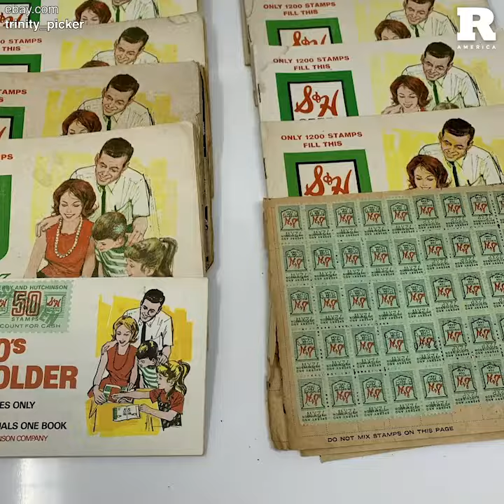Whatever Happened to S&H Green Stamps?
The S & H Green Stamp was one of the originals trading stamps, and they were collected with great fervor by American families from the 1930s to the 1980s. The small green stamps known as the S & H green stamps originated in 1896 distributed by the Sperry & Hutchinson Company, hence the “S & H” title. The Green Stamps were apart of a rewards program meant to incentivize people to buy their stamps. The Green Stamps were one of the first loyalty programs. Retailers purchased the stamps from the Sperry & Hutchinson Company, and the retailer determined the value and sold them to shoppers. Shoppers would then choose who to shop with based on which retailer’s stamps were cheapest.

At one time, they boasted having sold more stamps than the U.S. Postal service. The S & H Green Stamps were found at grocery store checkouts, gas stations, department stores with denominations one, ten, and fifty points. The perforated stamps had a sticky back to be moistened (probably licked) and stuck to the saver book. which were provided with the stamps. These books were 24 pages long and each page held a value of fifty points.

Collecting the stamps included a rewards program. Parents and children bonded together collecting the booklets of green stamp books wrapped din rubber bands in order to trade them in for various items. Home goods like kitchenware, outdoor gear, and some small appliances could be redeemed from the Green Stamp catalog. Children could redeem the stamps, as well as other collectibles or toys. Many families said that it taught them saving and collaboration.

Business for the program declined heavily during the mid-60s and towards the 70s, with declines win the green stamps valued. In 1972, the Sperry & Hutchinson Company also faced a lawsuit for restricting the trade of stamps. According to the unfairness doctrine,  the program violated this in their green stamps program.

After the online boom, the company started offering S&H Greenpoint's online for shopping at their online stores. The Greenpoint, however, could be redeemed at a few stores like the New Jersey and New York Foodtown stores.

In 2013, the founder and owner of Pet Promise and Greenopolic Recycling purchased the S & Hutchinson Company with plans to relaunch the classic program.